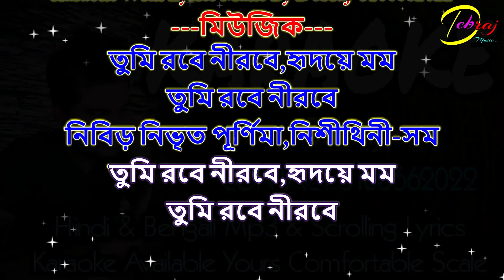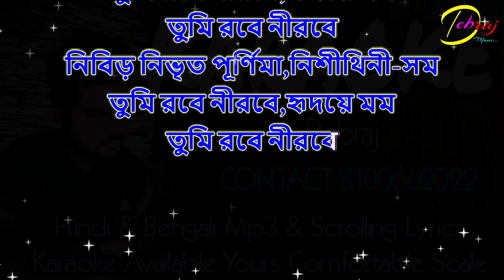TUMI ROBE NIROBE KARAOKE SCROOLING BENGALI LYRICS MAKE DEBRAJ_8100662022